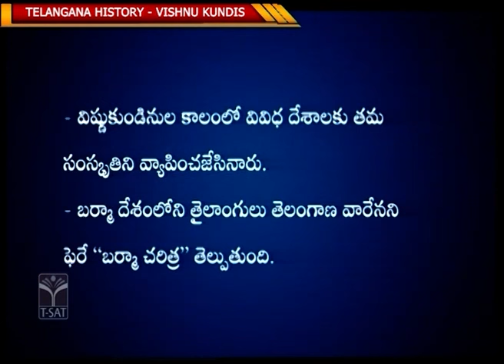Paper-II | Telangana History | Vishnu Kundinulu (Part-2) | TGPSC | Group-1 Mains | T-SAT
T-SAT Network Digital Classes are Now Available on Following Platforms:

👉Install T-SAT App:
1. For Android Users: Play Store
2. For Apple Users: AppStore